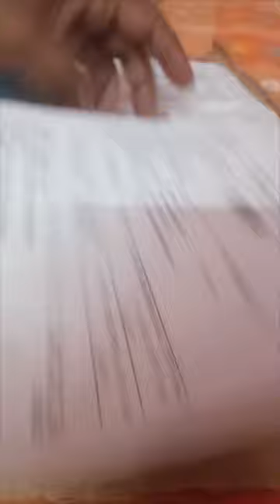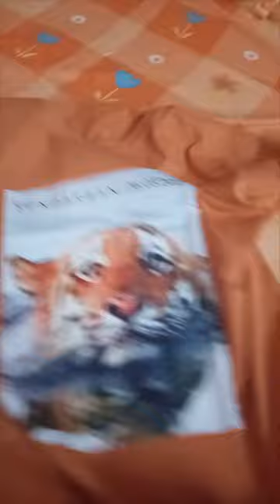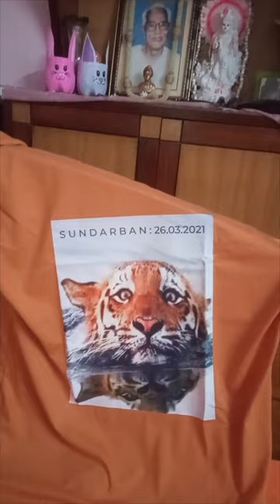SUNDARBAN TIGER SIGHTING MEMORY CAPTURED ON T-SHIRT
"Memorable Tiger Sighting Immortalized on T-Shirt"

On March 26, 2021, amidst the enchanting beauty of Sundarban, I witnessed an unforgettable moment – a tiger swimming head-on across a wide river channel. While such encounters are rare, this one was exceptionally special. Capturing the essence of this unique experience, I decided to immortalize it on a T-shirt. Today, I received the tangible manifestation of this memory, courtesy of Bewakoof, an online T-shirt customization brand. Their expertise in translating moments into wearable art has brought my tiger sighting memory to life once again. With every glance at this T-shirt, I am transported back to that serene moment, the raw power of the tiger juxtaposed against the tranquil waters of the Sundarban. It serves as a reminder of nature's magnificence and the privilege of bearing witness to its wonders.

sundarban tiger attack story
sundarban tiger attack man
sundarban tiger attack movie
sundarban tiger attack bangladesh
sundarban tiger attack story hindi
sundarban tiger attack new video
Sundarban tiger attack documentary
sundarbans tiger attack
sundarbans tiger
sundarban tour
sundarban Delta
sundarban tour package 2023
sundarbans
sundarbans trailer
sundarbans tiger attacks boat
sundarbans tiger movie
sundarbans tiger spotting
sundarbans tigers man eaters
sundarbans tiger documentary
sundarbans national park
sundarbans tiger
sundarbans documentary
sundarbans movie
sundarbans mangrove forest
sundarbans delta
sundarbans movie hindi
sundarbans tiger attacks joe rogan
sundarbans tiger attacks